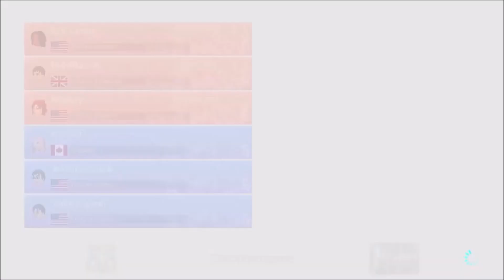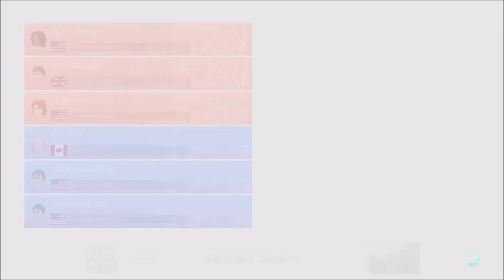Mario Kart 8 Deluxe: The Dream Stars Squad vs. The Ramen Factory!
Just a nice, friendly team game of Mario Kart 8 Deluxe